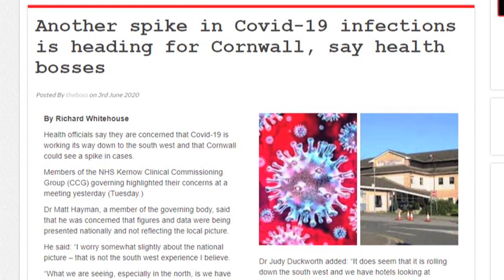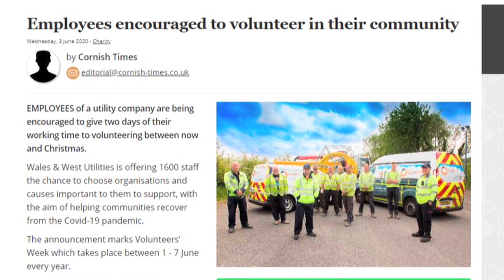Cornwall Reports News Briefing